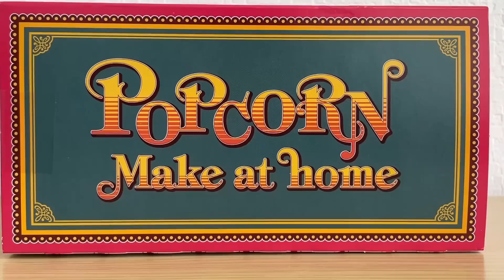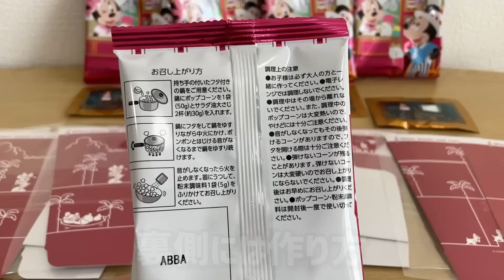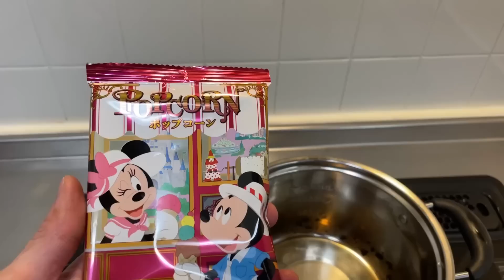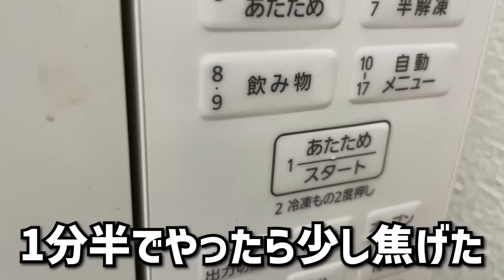【簡単】ディズニーのポップコーンを家で作る方法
今回はクッキング動画です！
 ディズニーのお土産「ポップコーンキット」を活用して、ポップコーンを家で作ってみました。
お土産に付いているカレー味に加え、
・醤油バター
・抹茶ホワイトチョコ

も作ってみました。果たして結果はいかに・・・？

 ■抹茶ホワイトチョコ味材料
・抹茶パウダー　小さじ1
・ホワイトチョコ　40g
・砂糖　80g

■キャラメル味材料
・牛乳　大さじ1
・砂糖　40g

■Bobbyのオンラインショップ

 〒107-0062 　東京都港区南青山2丁目2番15号 ウィン青山942
Bobby Maihama 宛